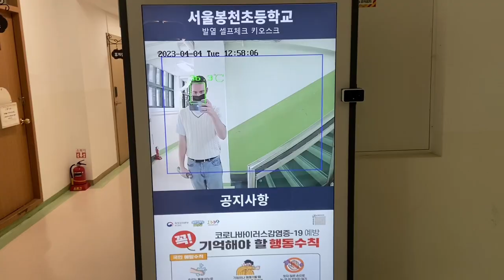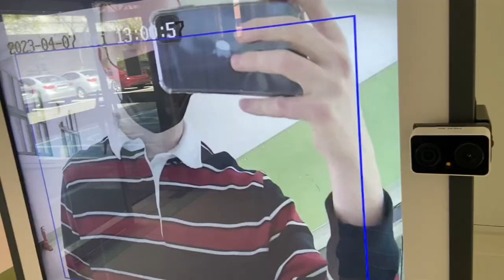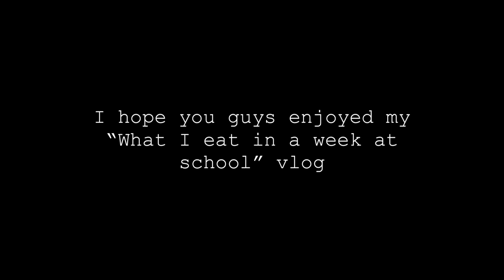What I Eat in a Week as an EPIK Teacher in SEOUL 🍽️✨ Korea Elementary School | solo vlog with Henry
Join me, Henry, on my first solo vlog showing What I Eat in a Week at my Elementary School in Seoul, Korea. Korean school lunches are wayyyyy better than UK school lunches! If you are thinking of applying to be an EPIK teacher, then definitely check this out to see what you could be eating everyday at school🍽

See you on Thursday! :)

✧ MUSIC ✧

Fat Banana by Kicktracks